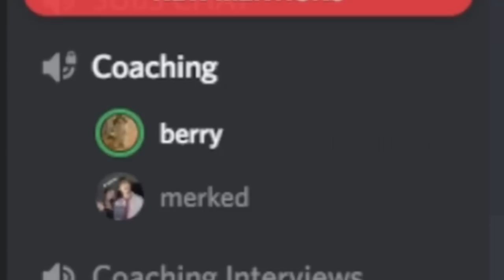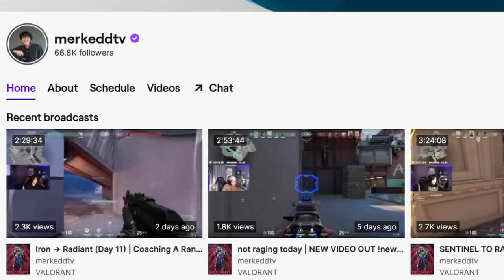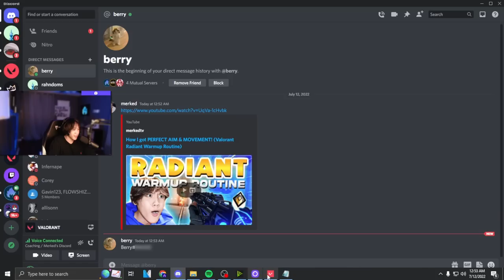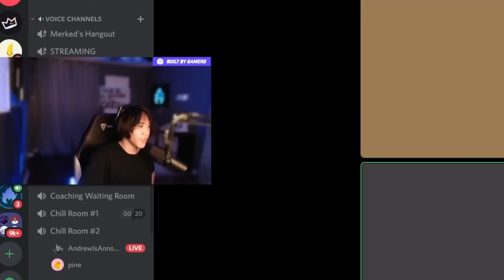I Coached an Iron Player Who Thought He Deserved Diamond.. (Valorant)